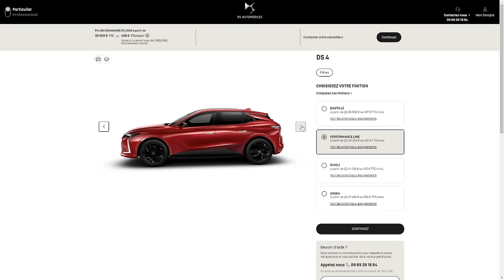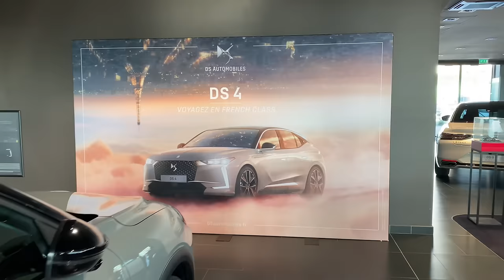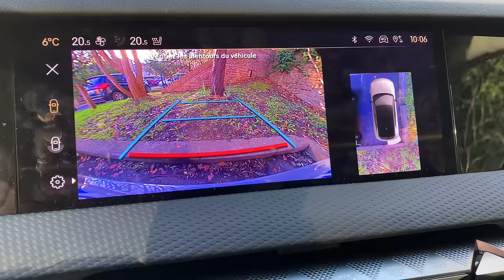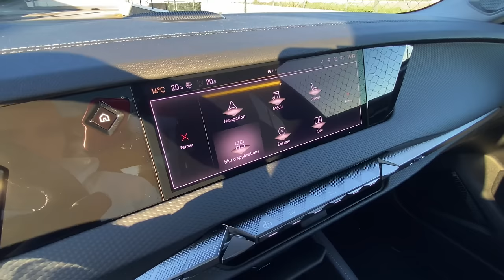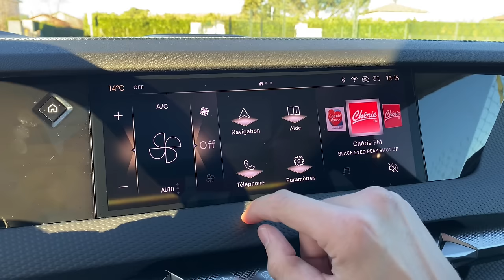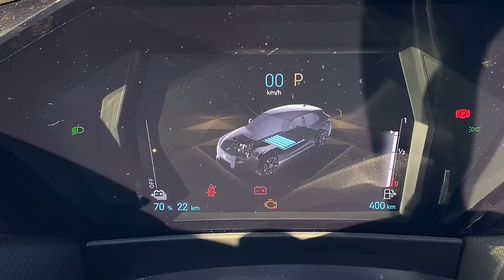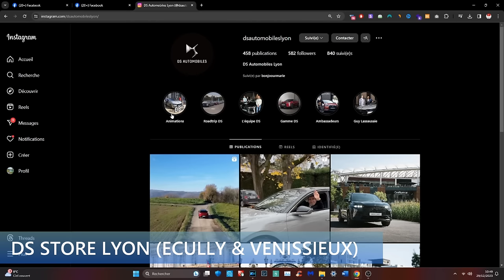DS4 INTEGRE CHATGPT ! AVIS & PRESENTATION ! DS AUTOMOBILES LYON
Cette vidéo est en collaboration avec la marque DS Automobiles.
Je suis très heureux de pouvoir te présenter grâce à DS Automobile Lyon, une voiture haut de gamme DS4 qui intègre ChatGPT ! Lien pour tester un véhicule

INDEX

00:00​ : Introduction
00:24 : DS4 Intègre ChatGPT, une première en Europe
02:00 : Merci à DS Store Lyon Ecully et Vénissieux
02:40​ : C'est quoi ChatGPT et DS IRIS SYSTEM ?
03:20​ : Les caractéristiques DS4 (extérieur et intérieur du véhicule)
15:40 : EN LIVE mes impressions concernant la conduite avec DS4
17:28​ : EN LIVE Test de ChatGPT et DS IRIS SYSTEM
21:50 : Charge du véhicule pour la version hybride.
23:01 : Un grand merci à DS Store Lyon Ecully et Vénissieux
23:24 : FIN

Bon visionnage ! ;)